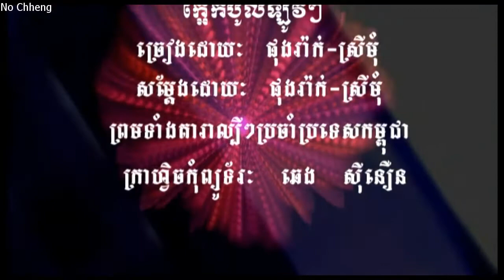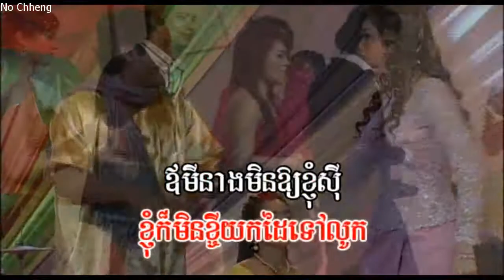ក្អែកបូលឡូវៗ ច្រៀងជាមួយ (ផុងរ៉ាក់) Ca ec bol lov lov